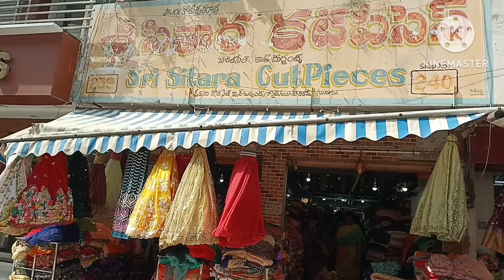Guntur Sitara cut pieces లో christmas 🎄 & new year ఆఫర్స్ త్వరపడండి బంపర్ ఆఫర్స్ 🌍🚢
sitara cut pieces
shop no:239/240
6th lane
Vasavi wholesale complex
opposite Maruthi showroom
Mangalgiri Road
Guntur
522002
Andhra Pradesh

Vasavi wholesale market
Vasavi wholesale complex
Vasavi fabrics collection
Guntur Vasavi complex fabrics
Guntur Vasavi net fabrics
Guntur Vasavi Georgette fabrics
designer fabrics
crush fabrics
work embroidery blouse fabrics
sequence fabrics collection
Banaras fabrics collection
partywear fabrics collection
Guntur fabrics collection
wholesale fabrics collection
wedding fabrics collection
receiption Fabrics collection